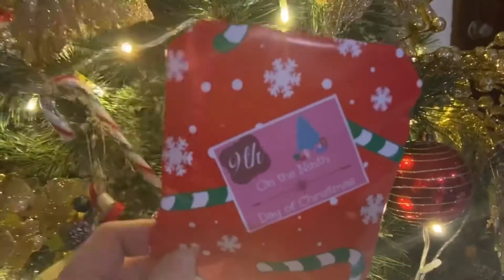VLOGMAS DAY 22 | FEELING THE CHRISTMAS VIBES | kvlogmas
Hi guys!

Christmas is just a few days away!

Merry Christmas!

Love,
Kei